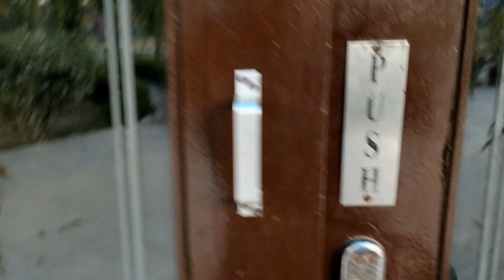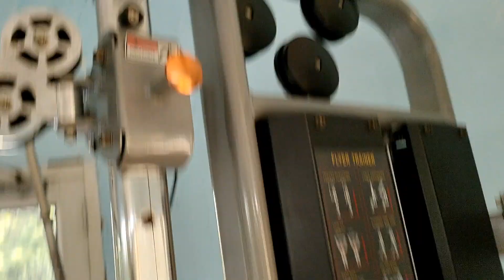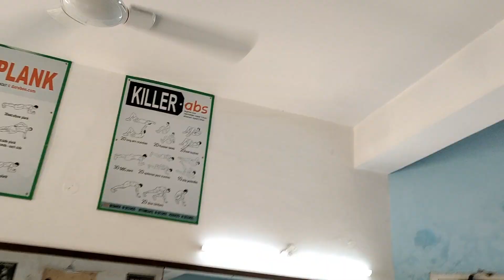Aaj naye gym mein aakar maza to aaya par ....